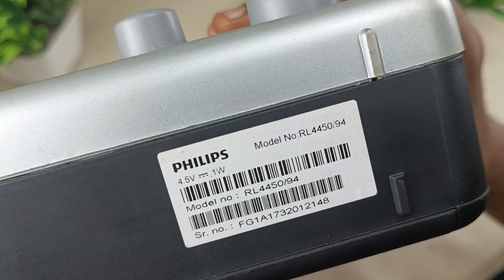Radio review & teardown | Looking inside the Analog radio | Philips | How to disassemble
Review of Philips analog radio RL4450/94 and Looking inside the Philips radio by tearing it down.

How to remove & replace the earpad cushion of the headphone | fix earpads | repair fixing the earpad

Speaker repair | fix speaker ring | Repacement of foam surronds on JBL

How to Repair earphone jack | Fix headphone jack | Repairing 3.5mm jack wired earphone

JBL Xtreme battery teardown and replacement Li-polymer to LI-ion in perfect way

Power bank | How to repair power bank | 15000mah | bulge battery about to burst| Battery replacement

Restoration of JBL flip 2 Bluetooth speaker | how to restore the cosmetic of JBL portable BT speaker

JBL pulse | How to restore cosmetic of the speaker | Cleaning of the Bluetooth speaker | fix repair

Bluetooth earphone repair | How to fix wireless Bluetooth earphone neckband | JBL T110BT not working

How to replace the battery of JBL flip 4 | Fixing Repairing JBL flip 4 | perfect way to replacement

How to repair charging port of JBL GO Bluetooth speaker | micro USB port replacement | How to fix

Crackling sound repair of JBL pulse Bluetooth speaker | Replacing foam ring suspension | how to fix

How to clean dirty earphone wire at home | whitening of cable wires | Restoration of headphone

Battery replacement of JBL GO Bluetooth speaker | How to change the battery | Fix repair | restore

JBL Flip battery teardown & replacement | how to replace battery | how to fix JBL in perfect way

Bluetooth Connected But No Sound | Fix issue| JBL Go 2 no sound | how to repair BT speaker no audio

Using Lenovo Laptop Charger to charge JBL Xtreme Bluetooth speaker | JBL Xtreme charger

How to repair laptop batter DIY | Not working laptop battery fix | How to open & fix laptop battery

JBL secret mode | How to activate low frequency mode | How to enable & Disable | Bluetooth speaker

JBL Charge 3 battery replacement | How to replace | teardown for battery | How to repair fix JBL

How to connect (pair) Bluetooth speaker to mobile | JBL GO 2 Pairing| How to connect JBL GO2 pairing

How to replace battery of Bluetooth earphone | JBL T110BT Battery replacement | Fix repair headphone

How to Repair DC continuity tester | Fix | अंग्रेजी में निरंतरता परीक्षक की मरम्मत कैसे करें

Teardown & look inside the JBL Clip 2 Bluetooth speaker | How to disassemble | how to teardown